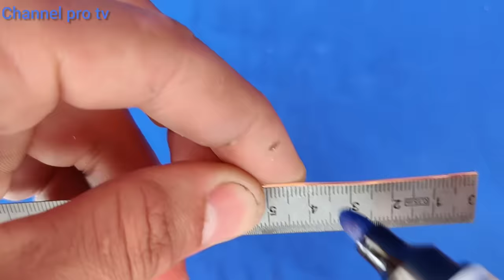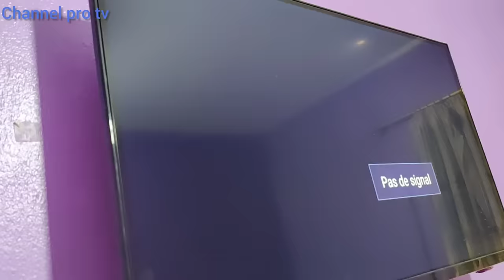How to make a small and very powerful digital antenna for DTV HD Channels